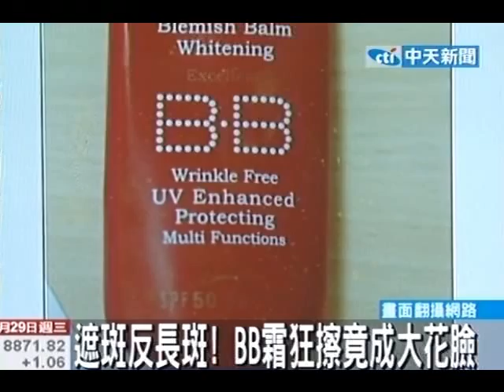遮斑反長斑！BB霜狂擦竟擦成大花臉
中天新聞》有用BB霜的，注意囉！現在很多BB霜都標榜多重效果，不只可以美白還可以防曬，但一位54歲婦人，擦了兩個月後，卻變成大花臉，醫生說其實BB霜，根本沒辦法完全擋掉，紫外線反而造成封閉性，如果你膚質不好還每天擦，愛美不成很可能變成小花貓。